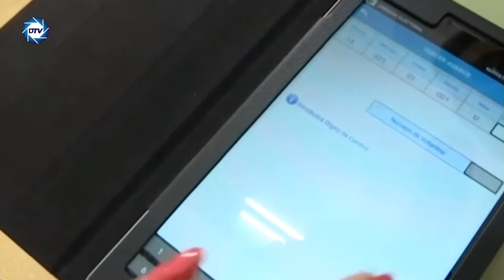💥LA ÚLTIMA ARGUCIA de SÁNCHEZ💥: Nietos de republicanos exiliados, los votantes 'sorpresa' de Moncloa